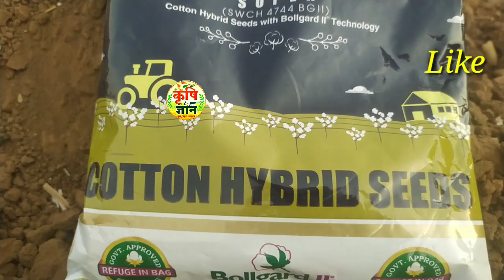कपास की खेती कैसे करें